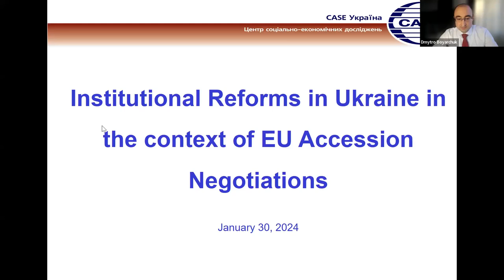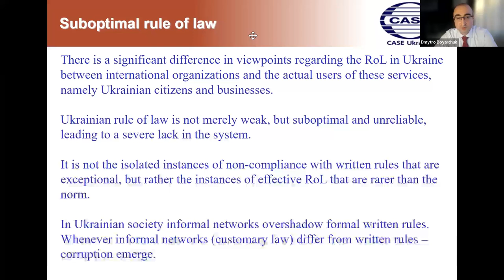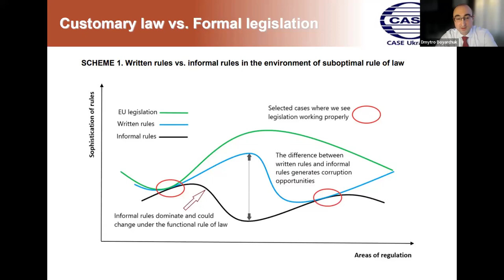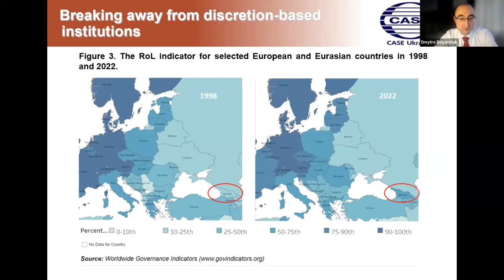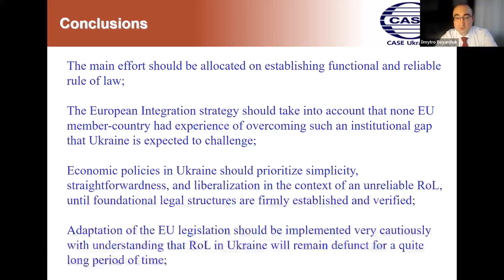Webinar "Institutional Reforms in Ukraine in the context of EU Accession Negotiations"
The webinar took place on 30th of January 2024, 3:00 pm CET.

Participants:
Dmytro Boyarchuk -  Executive Director of the CASE Ukraine.
(introductory presentation),
Lyubov Akulenko - Executive Director and Co-founder, Ukrainian Centre for European Policy NGO,
Ivan Nagornyak - Advisor to the Deputy Prime Minister for European and Euro-Atlantic Integration, Cabinet of Ministers of Ukraine,
Anders Aslund -  Chairman of the CASE Advisory Council.

The discussion was moderated by Marek Dąbrowski, CASE Fellow.

Institutional reforms are critical for strengthening the rule of law, improving the business climate and protecting civil rights in a war-torn Ukraine. They also constitute the initial cluster of the forthcoming EU accession negotiation agenda. A substantial part of a joint CASE Ukraine and CASE report on 'Economic Priorities in Post-war Ukraine', published in February 2023, was devoted to this question. Now, a year after the report's publication, the invited panellists will discuss what has changed in the institutional sphere, and the rule of law in Ukraine in 2023. They will also focus on the agenda for further reforms.